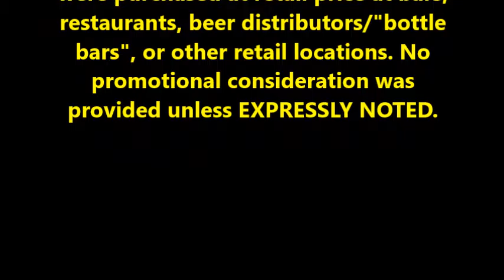PRB #81: Frog Level Lily's Cream Boy (12/17/16)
(Apologies for the bad audio cut early in the video--I obviously missed something in doing the intro/outro updates! It will be better tomorrow!)